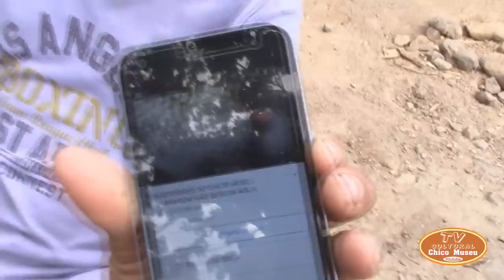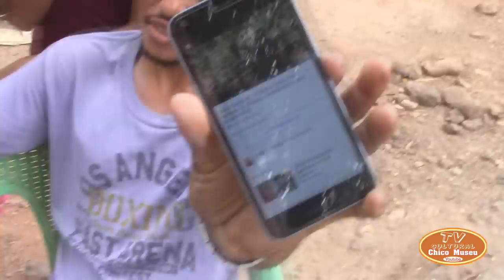UM DIA NA ROÇA COM A TIA MIRIAM E JANAINA FOMOS TIRAR ABELHA NO MATAGAL - VÍDEO II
A TV CULTURAL CHICO MUSEU VEM MOSTRAMOS A LIDA DIÁRIA DO NOSSO POVO E DA NOSSA GENTE, MOSTRAMOS A CULINÁRIA, JARDIM, QUINTAL PRODUTIVO. MODOS E CUSTUMES, CULTURA E HISTÓRIA  DE LUTA E SIMPLICIDADE.  APESAR DAS DIFICULDADES SÃO PESSOAS FELIZES E AMÁVEIS. MOSTRAMOS O DIA A DIA DAS PESSOAS SIMPLES DO CAMPO,  ONDE,  MUITAS PESSOAS DOS VIDEOS  TEM RECEBIDOS GRANDES AJUDAS, REALIZANDO SONHOS E MELHORANDO A ESTIMA. MUITAS DOAÇÕES; ISSO SEM NADA AGENTE PEDIR. MUITO OBRIGADO.